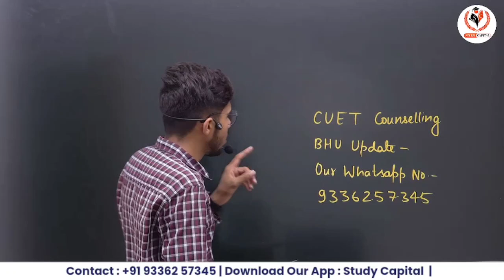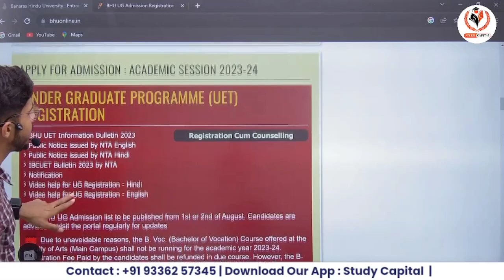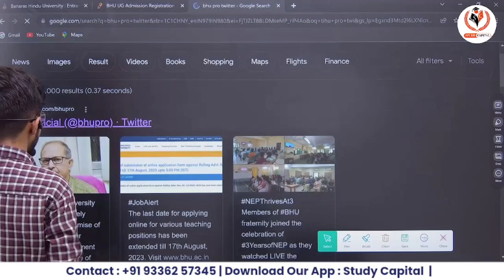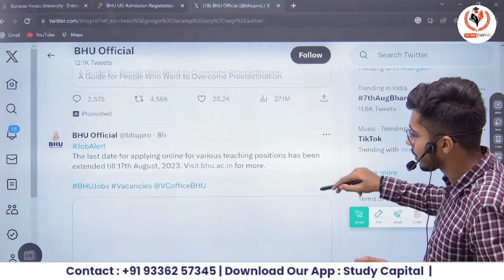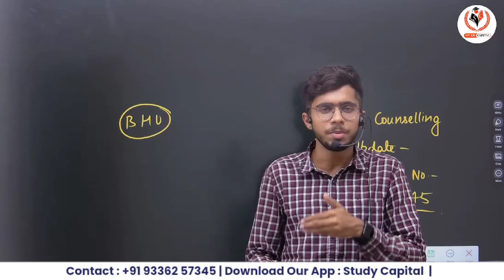BHU Counselling 2023 | Result Daily Evening Update | BA BSc BCom BALLB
सभी Update सूचनाएं जानकारी सबसे पहले

STUDY CAPITAL पर BHU/CUET प्रवेश परीक्षा  की तैयारी कराई जाती है। हमारे कोर्स में जुड़ने के लिए हमारा Official App डाउनलोड करें👍

direcct Message on Instagram or Twitter for any query

cuetgeneraltest cuetdomain cuetlanguage

BHU Update
BHU News

BHU Update
BHU News
BHU Counselling
BHU Admission Latest Update
cuet ma cuetpg cuetmaclass cuetmacourse cuetmaform cuetpgadmission cuetpgadmissionprocess cuetpgentrance cuetform cuet2023 cuetugandpg cuetbhuma cuetbhuma cuetjnuma cuetdu cuetbhu cuetpgma cuetmapg cuetpgbhu cuetmabhu